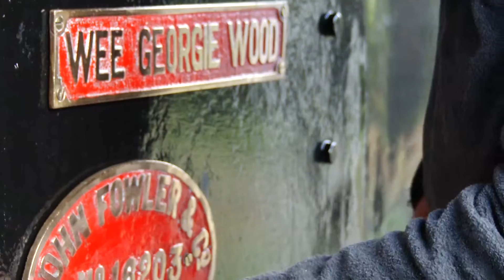the Wee Georgie Wood Steam Railway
A short story about the Wee Georgie Wood Steam Railway.  A 2' gauge steam railway operating in Tullah on the West Coast of Tasmania. A film only for steam locomotive lovers!